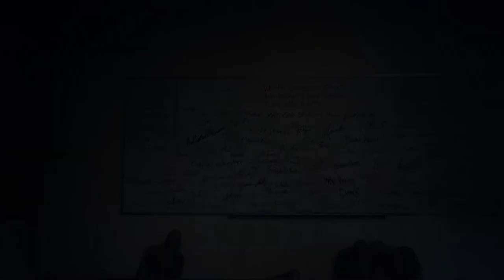Days gone: Part 76